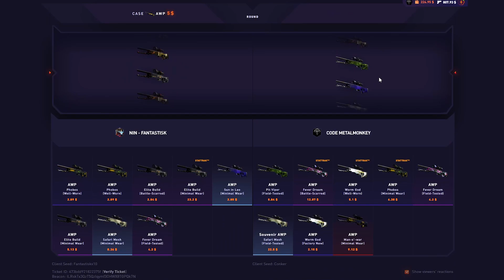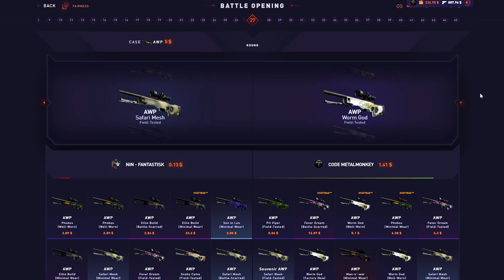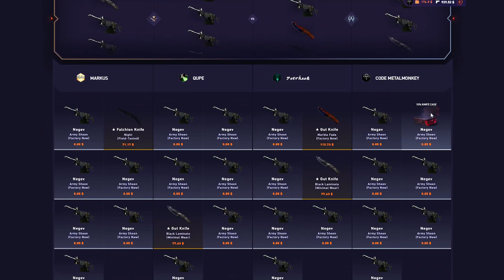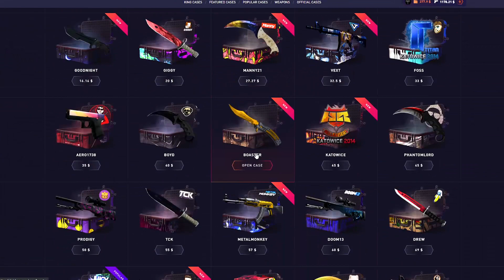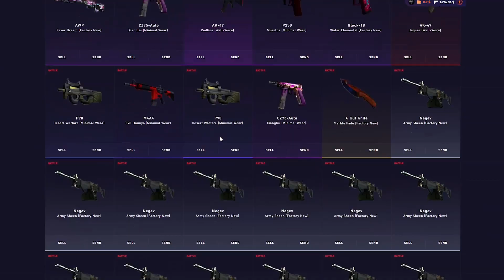I PULLED SO GOOD! (DatDrop Battles)